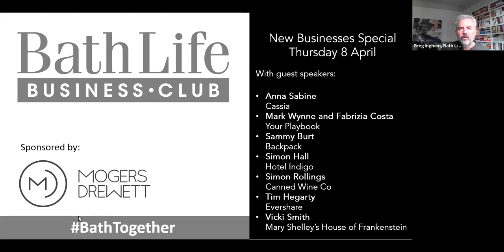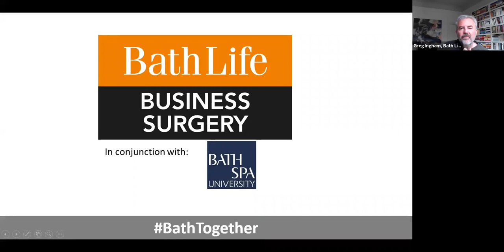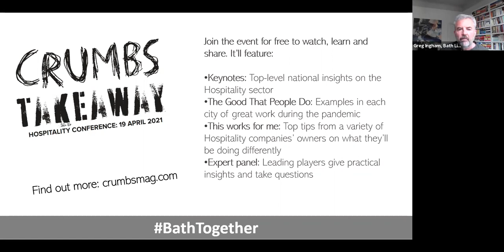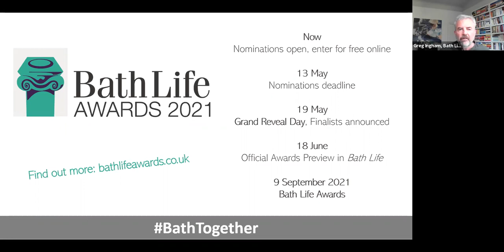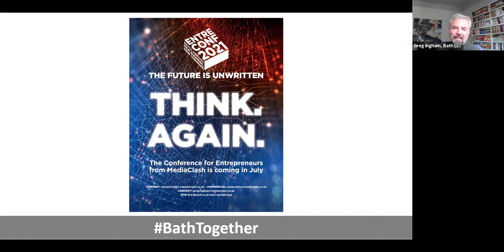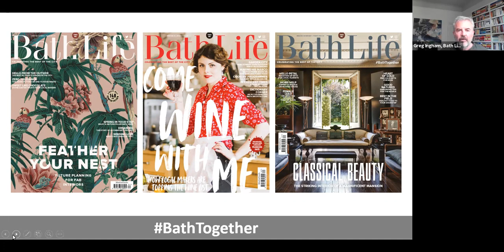08.04 Bath Life Business Club, New Businesses special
Webinar hearing from some new businesses in Bath. With guest speakers:

Anna Sabine, Cassia
Mark Wynne & Fabrizia Costa, Your Playbook
Sammy Burt, Backpack
Simon Hall, Hotel Indigo
Simon Rollings, Canned Wine Co
Tim Hegarty, Evershare
Vicki Smith, House of Frankenstein